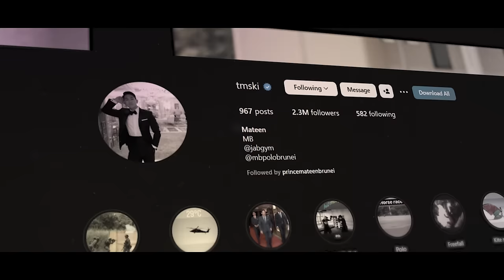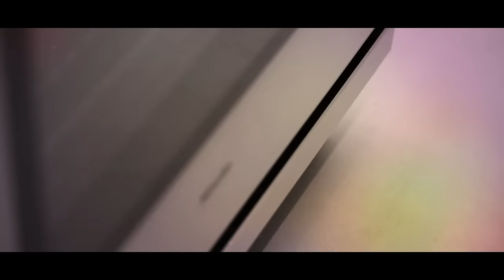Inside The Luxurious Life of Prince Mateen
Prince Mateen of Brunei is the 4th son of Sultan Hismanal Bolkiah, and despite not being anywhere near the throne, the young prince has access to over 20 billion dollars. Naturally, this makes his life a textbook on how to live like a lavish ultra-luxurious lifestyle.